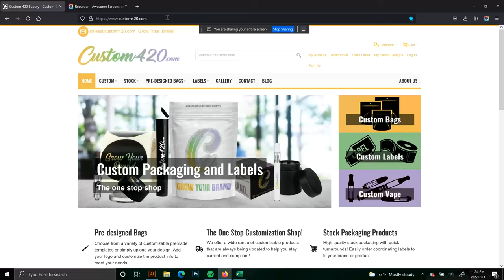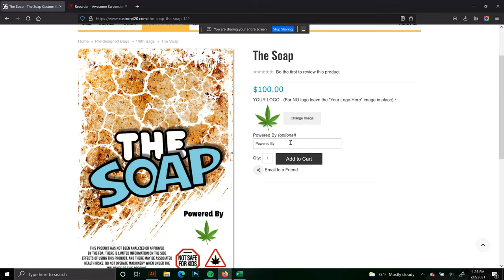Custom Mylar Bags Web Editor - Use our premade templates to create your own custom mylar labeled bag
Customize our premade strain label bags to add your logo and slogan. Lots of strains to choose from. A quick and easy way to make your bags looks more professional!

6mil gloss label applied to a mylar bag